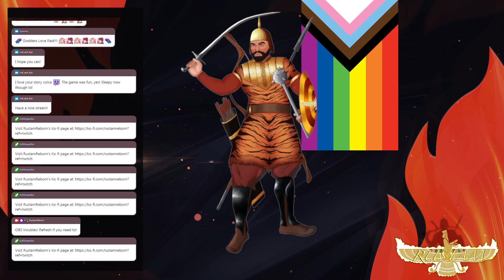First time ASMR, Parsi Style! Enjoy some stories from the Shahnameh as told by a Persian Paladin!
First streamed on Twitch Tuesday, ‎September ‎17 ‎2024, ‏‎10:30 PM